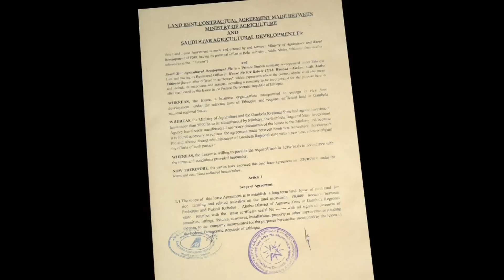Ethiopia: A Battle for Land and Water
A controversial resettlement program in Ethiopia is the latest battleground in the global race to secure prized farmland and water. Correspondent Cassandra Herrman reports as part of the Food for 9 Billion series, a NewsHour partnership with the Center for Investigative Reporting, Homelands Productions and Marketplace.